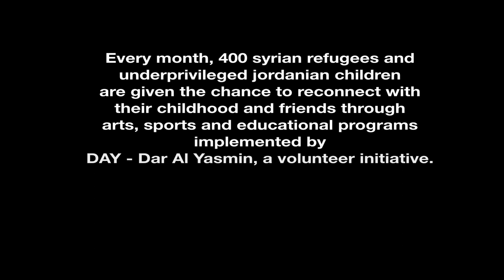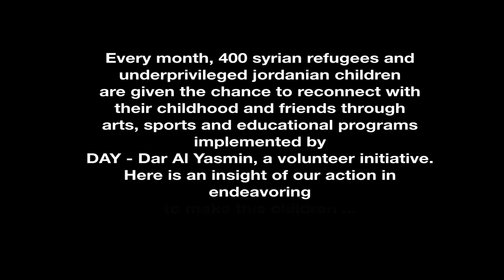DAY (official) - Happy with Syrian Refugees from Zaatari village, Mafraq, Jordan - Pharrell Williams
DAY - Happy from Zaatari village
Directed by : Laure Boyer
Color Grading : Francois Masingue